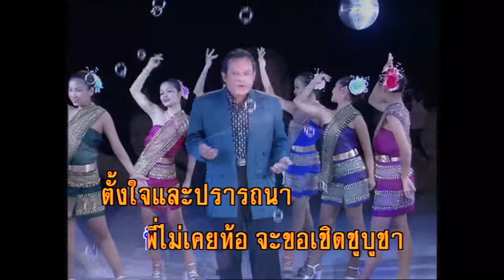ธาตุแท้ของเธอ - แสงสุรีย์ รุ่งโรจน์ (KARAOKE)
เพลง   ธาตุแท้ของเธอ

คำร้อง/ทำนอง  สุจิตน์  พึ่งวรอาส์น
ขับร้อง   แสงสุรีย์ รุ่งโรจน์

ทั้งทั้งที่รู้เธอเลวอย่างไร
ธาตุแท้เธอมาจากไหน
แต่ใจพี่ยังต้องการ
ถึงใครเขาว่า เธอนั้นชั่วช้าสามานย์
เปรียบเธอเช่นเศษอาหาร
เหลือทานแล้วแล้วขว้างทั้งไป

ทั้งทั้งที่รู้เธอยังไม่จำ
เห่อเหิมเสียจนถลำ
เจ็บช้ำแล้วเธอโทษใคร
อยากรู้นักว่า เมื่อคราน้ำตาเธอไหล
จะมีใครเขาปลอบใจ
ช่วยให้เธอหายระทม

ต่อแต่นี้ คงมีพี่เพียงผู้เดียว
ที่รักเธอไม่คลายเกลียว
หวังโน้มเหนี่ยวเธอเป็นคู่ชม
จะชั่วจะดี หรือเธอมีเบื้องหลังโสมม
ถึงใครเขาไม่นิยม
อย่าตรมขื่นขมอุรา

 ยากไร้สิ้นคนเมตตา
 พี่ไม่เคยท้อ  จะขอเชิดชูบูชา
 ตั้งใจ และปรารถนา
 บูชารักเธอผู้เดียว

 (ซ้ำ *)